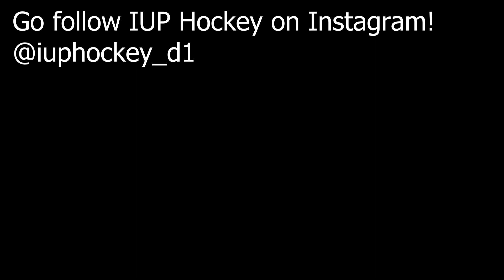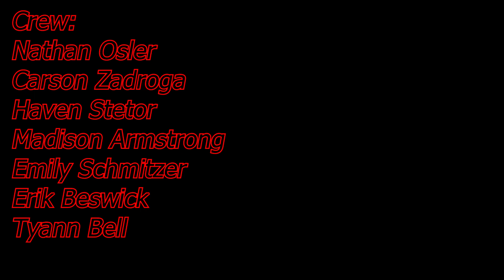IUP Hockey joins The Big Hit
In this video the IUP Hockey Team joins the crew for a sit-down interview and play some keep ups after!